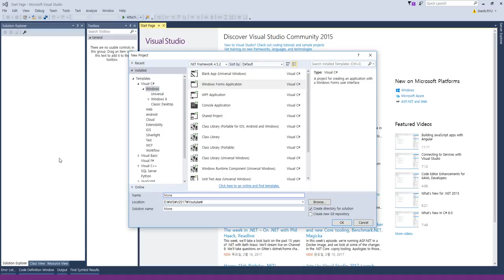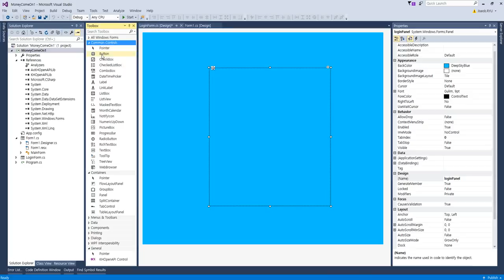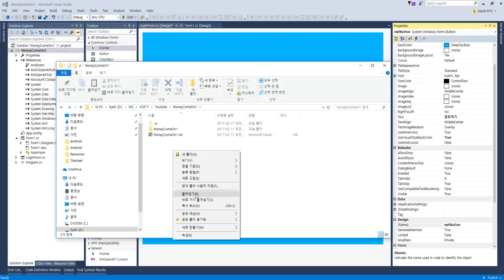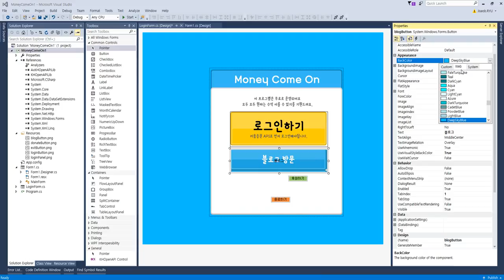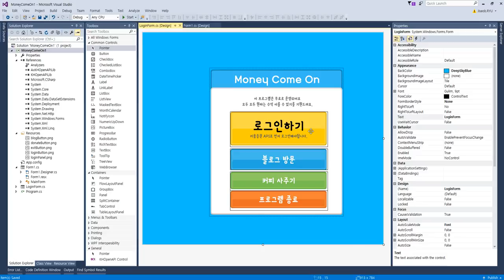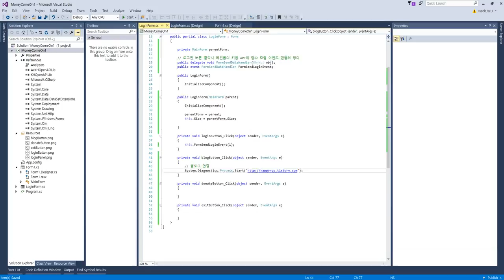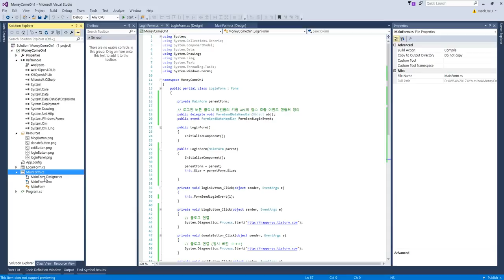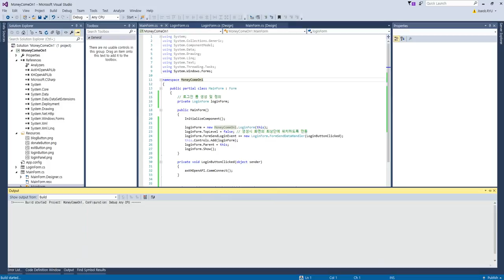[MoneyComeOn] 주식자동매매 키움 API 로그인화면 뽀대나게 만들기